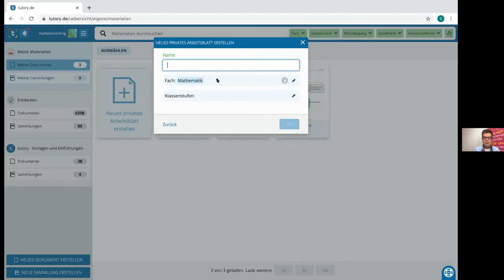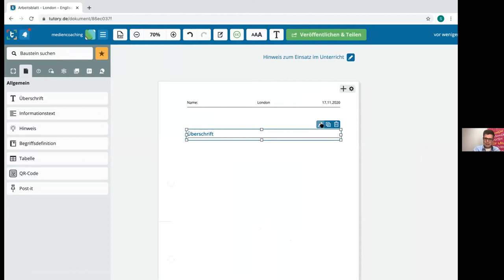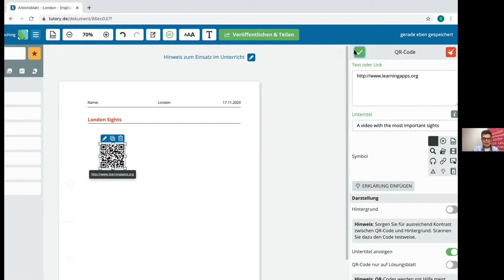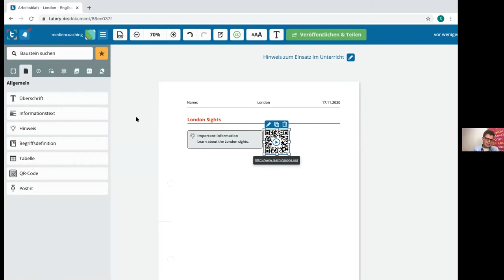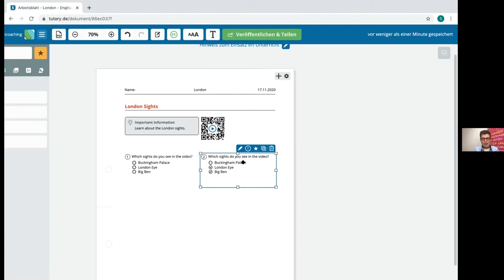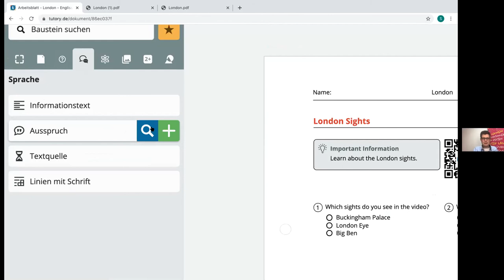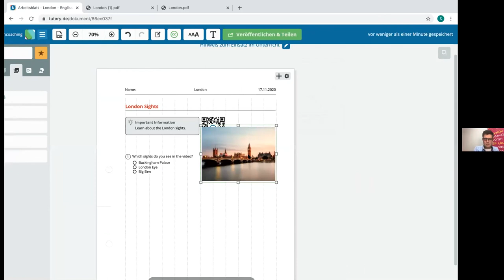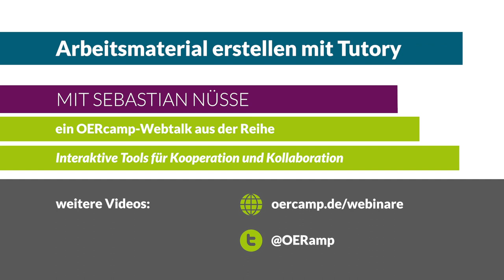Arbeitsmaterial erstellen mit Tutory | ein OERcamp-Webtalk mit Sebastian Nüsse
Arbeitsmaterial erstellen mit Tutory

Ein Video von Sebastian Nüsse für die OERcamp-Webtalks im Spätjahr 2020. Zusätzliche Materialien, das Video zum Download und Lizenzhinweise

Das Video ist Teil der Reihe „Interaktive Tools für Kooperation und Kollaboration. Kollaborative, agile und motivierende OER-Tools für gelungenen digitalen Unterricht“. Alle Folgen